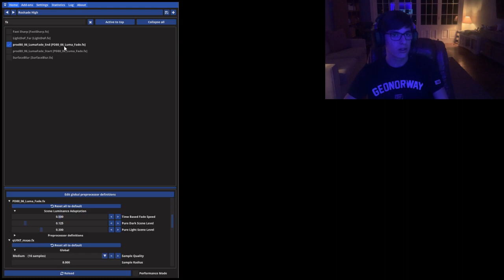This Roblox SCP Horror Game is actually scary but hilarious! ep1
Today i play scp security breach in roblox with sergio and it ends up being really funny.